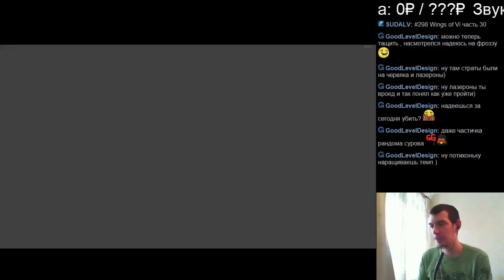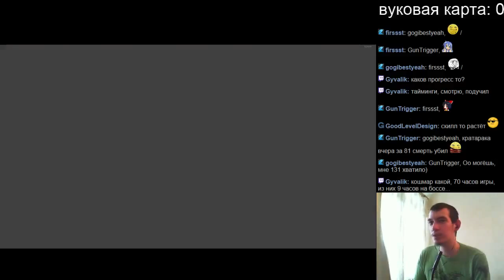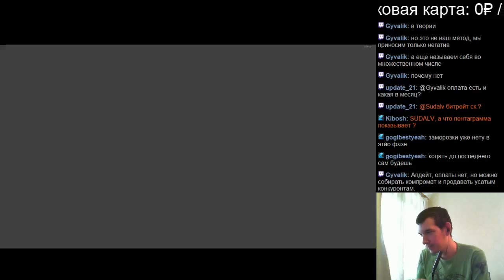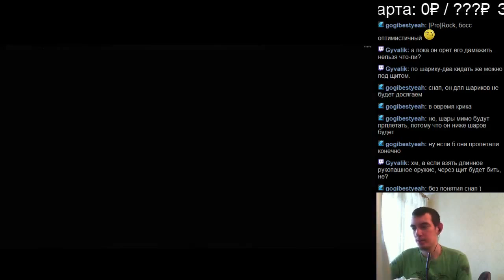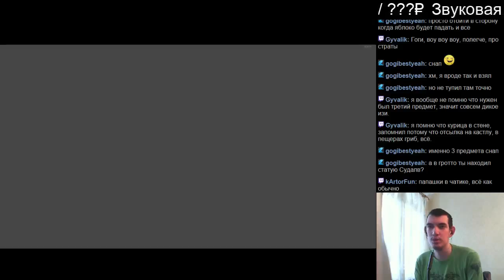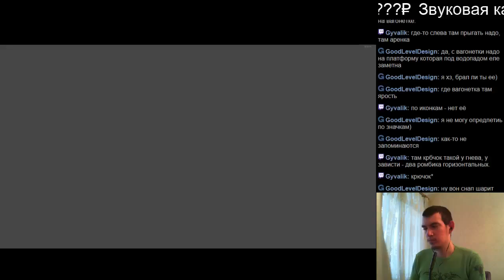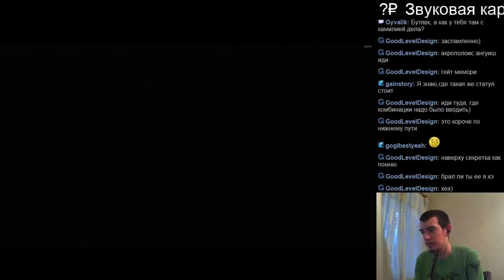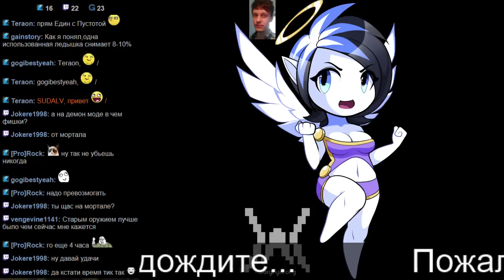#298 Wings of Vi часть 30